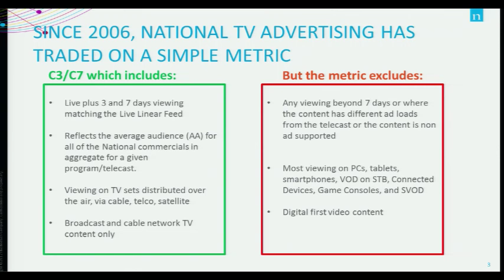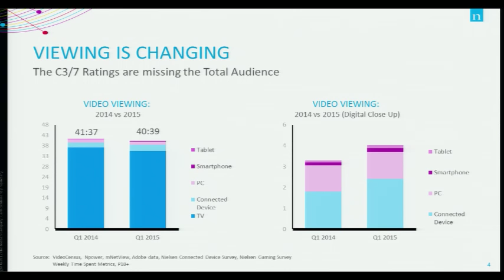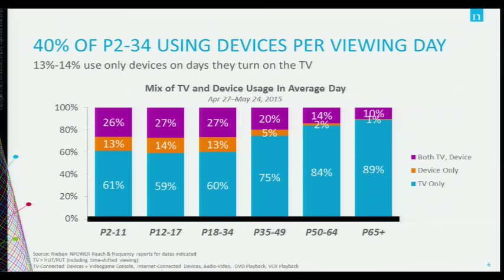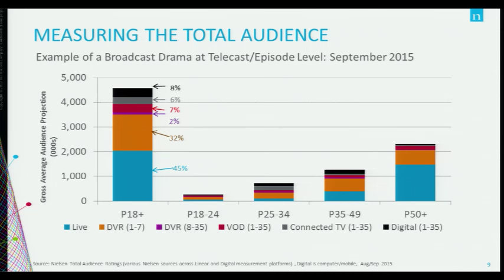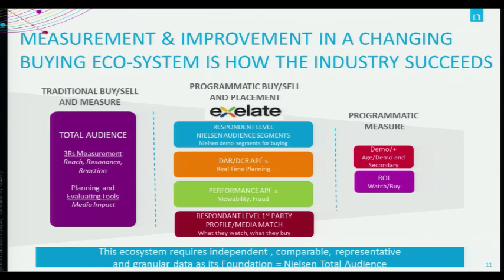The Next Big Thing in Tracking and Measurement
As disruption continues to transform the television industry, one thing has become clear: television is no longer just a platform, it’s an art form. Top executives explore what’s next in tracking and measurement as viewing habits, and ad dollars, shift to embrace a new era of TV everywhere and anytime.

Panelists:
Kelly Abcarian, Senior Vice President for Audience Measurement, Nielsen
Marc DeBevoise, Executive Vice President and General Manager, CBS Digital Media
Jeff Green, President and CEO, The Trade Desk
Moderated by: Mark Lieberman, President and CEO, Viamedia

The Paley Media Council is an exclusive, invitation-only membership community for entertainment, media and technology industry executives, providing an independent forum for top industry leaders to explore the evolving ways in which we create, consume and connect through media and technology. Featuring candid conversations with the best minds in the industry, the Paley Media Council offers more than 40 events every year, covering the full spectrum of media businesses for our exclusive membership audience.